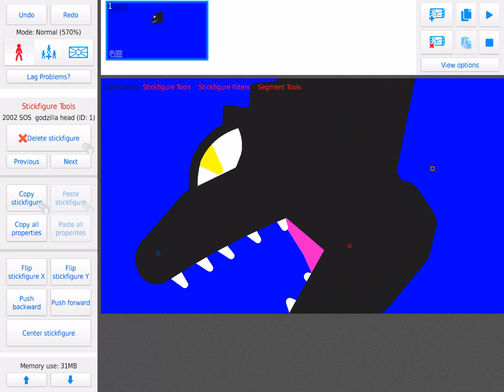SOS g man in progress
I need

Neck

Body

Arm

Leg

Tail

U can’t get link or trace my figure

Bye